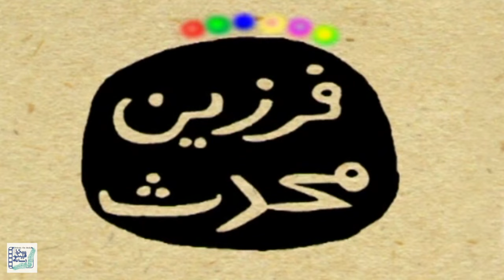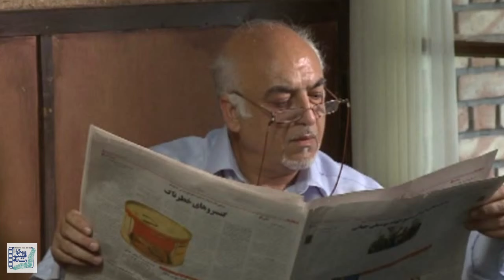طناز طباطبایی و اکبر عبدی در فیلم آبگوشت مکبث | Abgoushte Macbeth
فیلم آبگوشت مکبث - کامل

خلاصه داستان:
ماجرای این فیلم از آن جایی آغاز میشود که «آقای گلشهر» یک مسافرخانه قدیمی را که حالا تبدیل به یک ساختمان قدیمی و متروکه شده و در نقطه ی دورافتاده ای از شهر قرار داد را بازسازی میکند و آن را تبدیل به مهمانخانه ای مجلل میکند و خودش هم در آن جا مشغول به کار میشود.

بازیگران:
طناز طباطبایی، اکبر عبدی، رضا کیانیان، مهرانه مهین ترابی و ثریا قاسمی

کارگردان: کیومرث پوراحمد
تهیه کننده: داریوش بابائیان
نویسنده: اصغر عبداللهی

ژانر:خانوادگی،کمدی

Film Abgoushte Macbeth - Full Movie

Synopsis:
 it's about a motel called «Golshahr Motel» and different passengers with different stories who go there and audiences accompany them and their specific life stories.

Production: 2011

Cast:
Tannaz Tabatabaei، Akbar Abdi، Reza Kianian، Mehraneh Mahin Torabi and Soraya Ghasemi

Director: Kiomars Poorahmad
Producer: Dariush Babaian
Author: Asghar Abdollahi